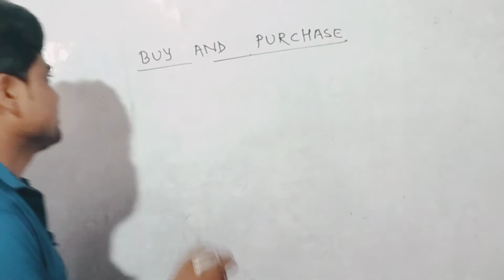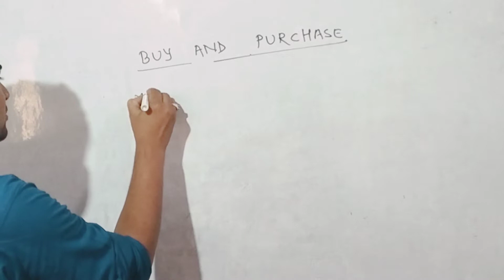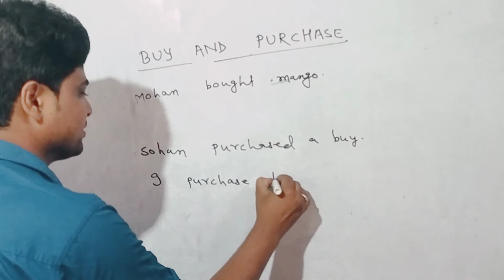Different between buy and purchase. Buy and purchase का प्रयोग कैसे करें? English by vkv sir.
What is different between buy and purchase.
Use of buy and purchase.
buy and purchase ka use kaise hota hai.
Buy and Purchase ka prayog kaha hota hai?
अंग्रेजी सीखें।

English speaking classes by vkv sir.
English by vkv sir.